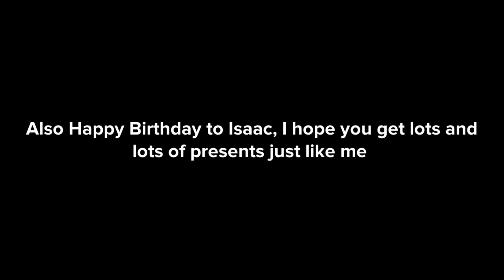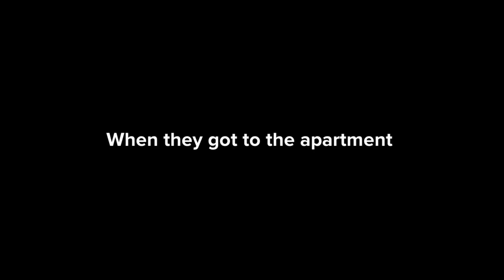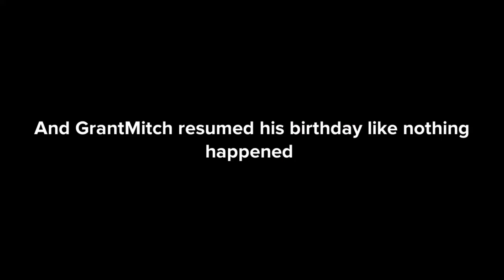CC and Classic LB kill GrantMitch Videos on his 20th birthday/killed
CC = Classic Caillou Classic LB = Classic Little Bill